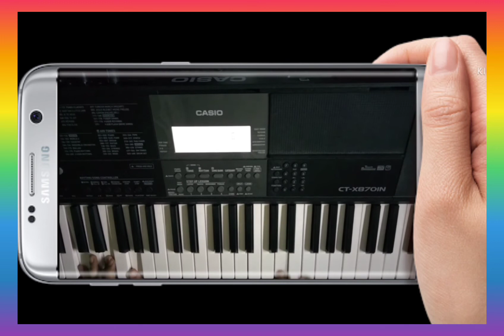Jana Gana Mana Piano Cover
Hey guys,

Today I'll be playing our national anthem Jana Gana Mana on Synthesizer.

National Anthem Lyrics :

Jana Gana Mana Adhinaayak Jaya Hey, Bhaarat Bhaagya Vidhaataa Panjaab Sindhu Gujarat Maraatha, Draavid Utkal Banga Vindhya Himaachal Yamuna Ganga, Uchchhal Jaladhi Taranga Tav Shubh Naamey Jaagey, Tav Shubh Aashish Maange Gaahey Tav Jayagaathaa Jana Gana Mangal Daayak, Jaya Hey Bhaarat Bhaagya Vidhaataa Jaya Hey, Jaya Hey, Jaya Hey, Jaya Jaya Jaya, Jaya Hey